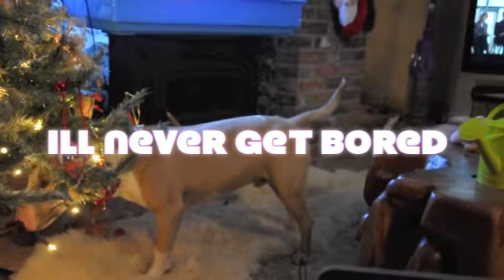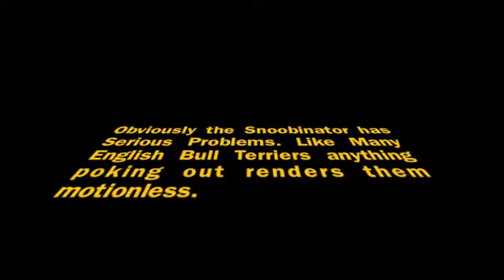English Bull Terrier Ghost Stalking